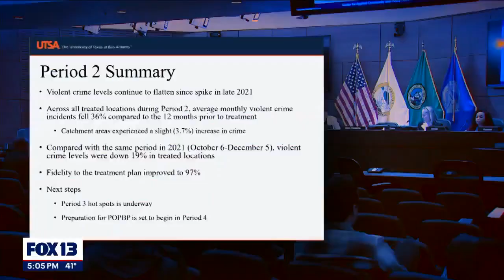Tacoma Police chief address violence after record homicide year | FOX 13 Seattle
Tacoma Police Chief Avery Moore presented recent data on violent crime in the city. Half a year into the city's Violent Crime Reduction Plan, he says it is working.